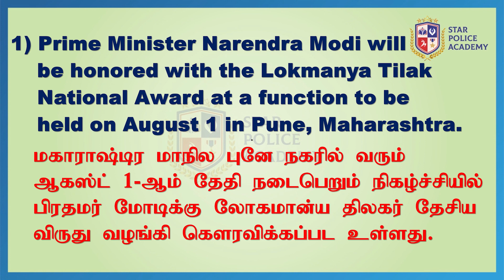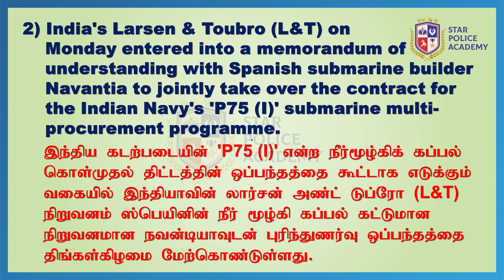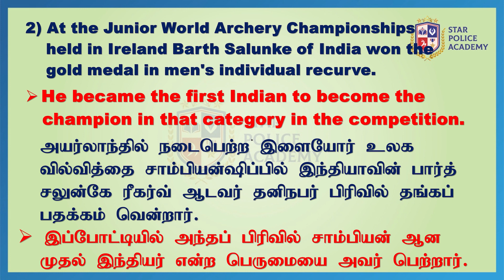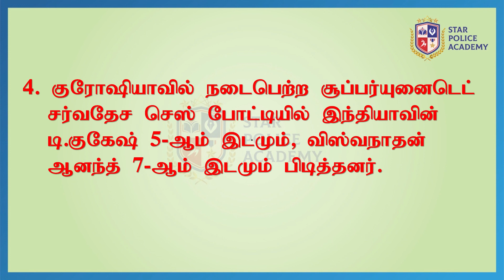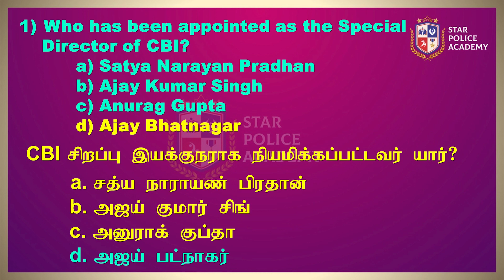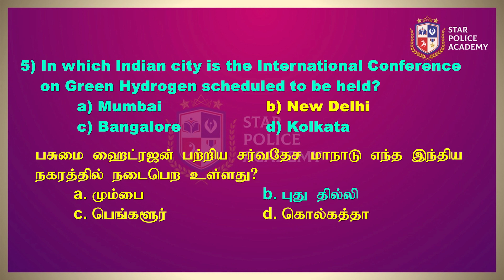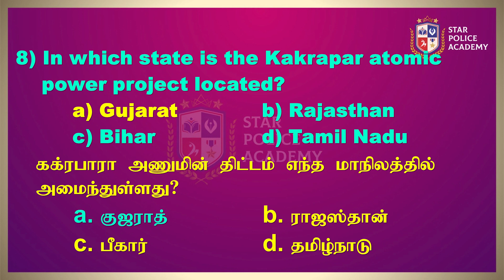Current affairs 📰11.07.2023 | இன்றைய நிகழ்வுகள் | TNUSRB | SI 2023 | Star Police Academy-Vellore